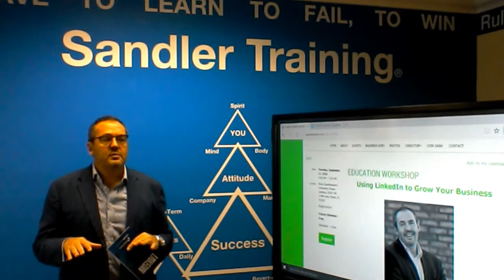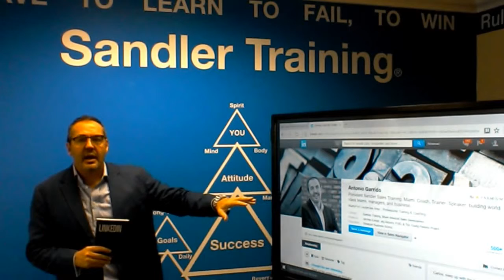Copy of it takes a Pro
The Sandler Way